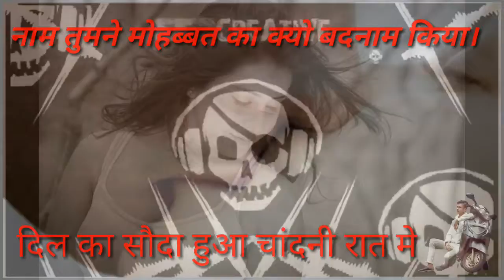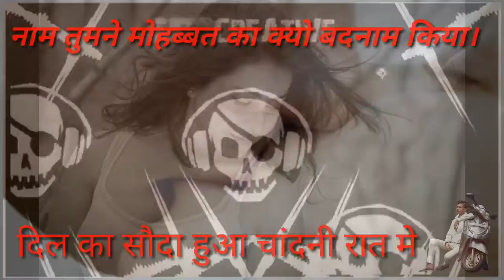tare ginate ginate so gaya || dil ka sauda hua chandni raat mein full DJ remix songs JBLdj Hard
My channel is all about my favorite TV shows. I tell you what I think of each and every episode”.

ye video dj remix  and high quality base Ke purpase se bana hi to aise he video and isase high quality sounds Ke liye like comment and subscribe karo aur aise he suport do ,